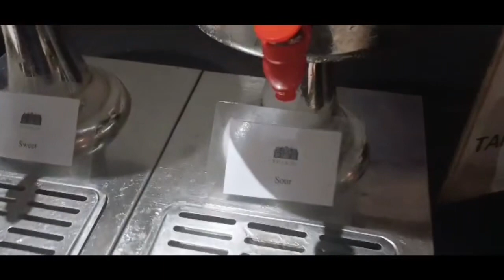Hi Tea Buffet @ Villa the Grand Buffet